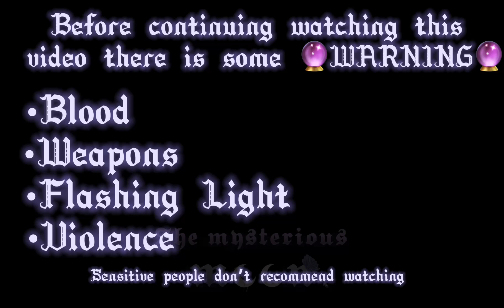If I Killed Someone for you || Gacha Club Music Video || GCMV || by Mysterious Moon ||not yandere :P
If I kill someone for you by Alec Benjamin